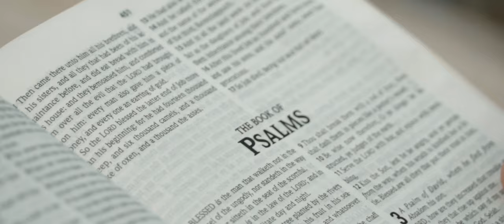Wata Boss - Jah Clear The Way (Official Video)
Wata Boss  - Jah Clear The Way (prod by Got-It Records)

Official music video for “Jah Clear The Way” by Jamaican Reggae\Dancehall artists Wata Boss. Music produced by Got-It Records. Video produced and directed by Hot Spot Studios Cinematography.

More from Wata Boss

Tripple Trouble: Wata Boss - Tripple Trouble ft. Fya Blinga, Jazzy J

Clean Like Lysol : Wata Boss - Clean Like Lysol (Official Video)

Follow Wata Boss

Instagram: NEVA TAME (@wataboss_music) • Instagram photos and videos

Weeping may last through the night

But joy comes in the morning

Jah clear the way for me

Blessed morning, mi wake see di sunshine

Give thanks to di father, mi dont blind

A lot a times dawg things neva so fine

Still neva go take up di chrome nine

Thank you jah for di day when mama birth me

Mi born blessed, no evil can hurt me

A nuff time man hungry and thirsty

look to di sky and chop a psalms cuz it worth it

Jah Jah bless mi, mi change up di game

My blessing it a shower like rain

Carry some heavy burden, still neva strain

Hopes high like plane suh wi aim

Hmm-mmm hold mi own, neva complain

Wataboss Neva Tame

Injury dem waan mi sustain

Mi energy dem waan drain

Most High lift mi like a crane cuz me neva stop prayin

Hmm-mmm

Yeah

While i trod deez streets

Protect my head fa mi

From some frenz weh a beasts

From me likkle bit

Dem neva like me

Dutty hypocrite always a fight me

Me neva drop mi guard

Keep it up highly

Di Most High a guide me

Dem think we a go drop, wi neva stop

We going to di top

Wi neva flop, wi still a chop

Sleepless nights inna di studio

Mi neva tek a nap

Put in di work

No time fi relax

Money haffi inna pocket

Food haffi inna pot

Couple sky-scrapers, some yachts

Wi dream big neva stop

Street smart, none a wi nuh idiot

Mmm-Hmm

Yeah

Wataboss Neva Tame

Hmm-mmm

Yeah

Wataboss Neva Tame

Hmm-mmm

Yeah